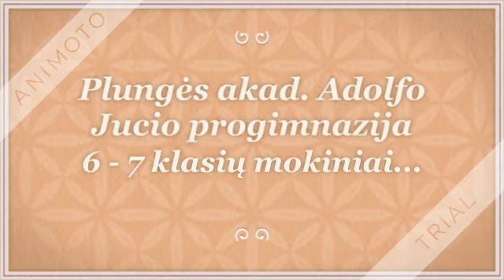Projektas ,,Plungė mano akimis"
Dailė ir technologijos.
Plungės akad. Adolfo Jucio progimnazija, 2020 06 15